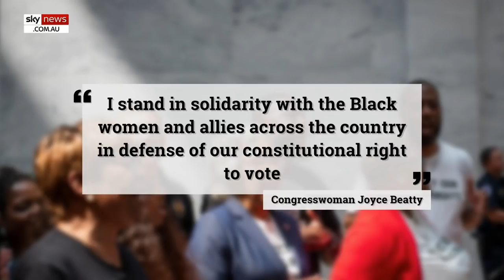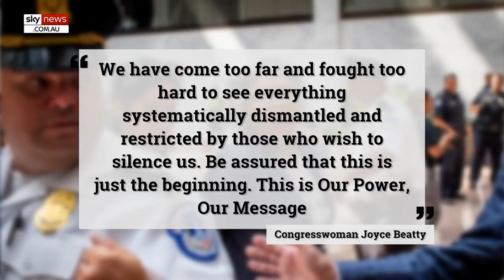US Capitol Police arrest Democrat Joyce Beatty during Senate protest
US Capitol Police have arrested Congresswoman Joyce Beatty after the Ohio Democrat led a large group of voting rights protesters whose march culminated  inside the Senate Hart Office Building.

Ms Beatty, who is the chair of the Congressional Black Caucus, participated in a small rally alongside 12 activists to protest a slew of what they say are "anti-democratic" bills being passed by Republican states across the country.